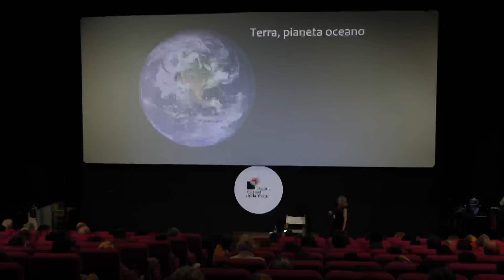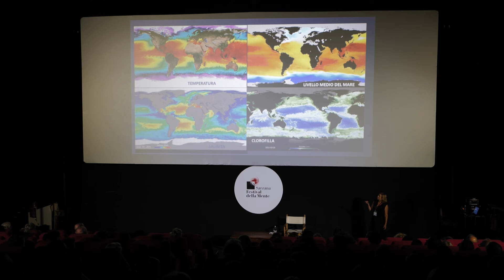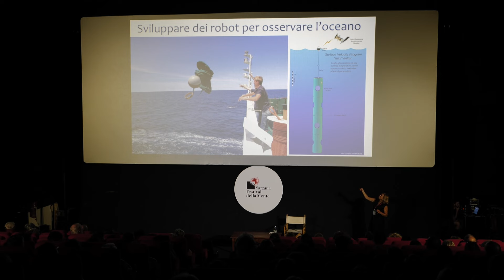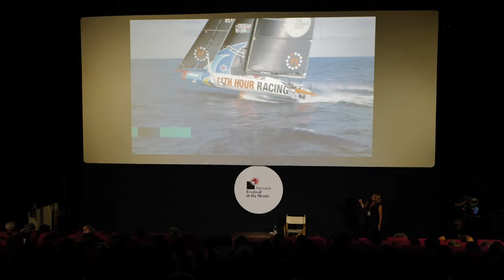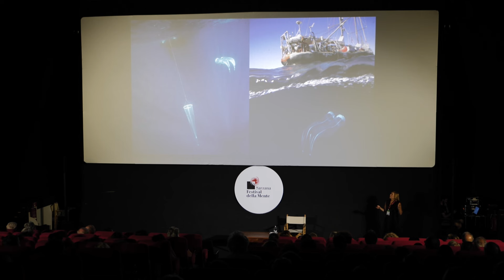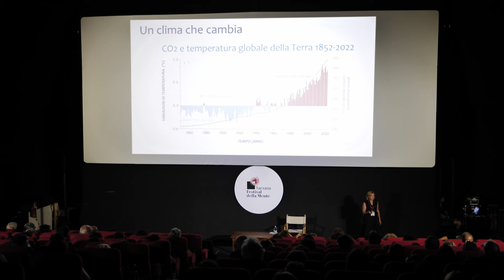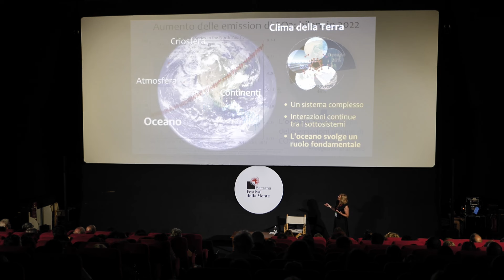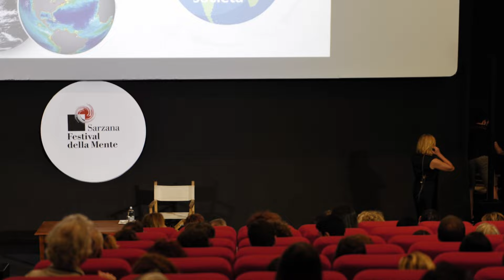Festival della Mente 2023 - Sabrina Speich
Meraviglioso immenso mare